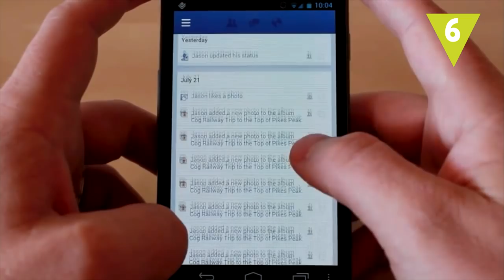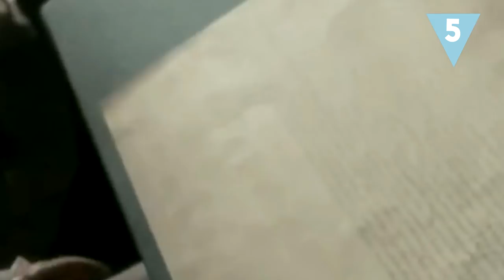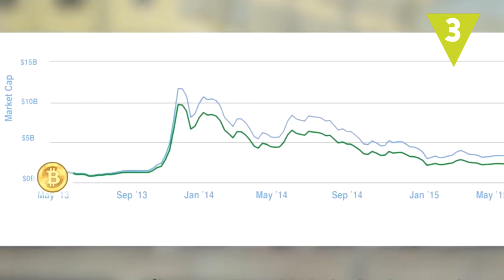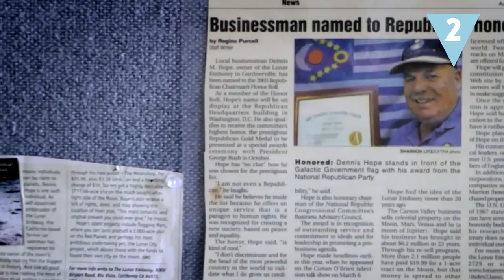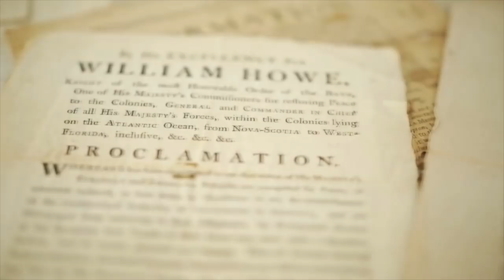7 Personas que se hicieron ricas ¡sin querer!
¡Esto sí que es un golpe de suerte! En una subasta, con un grafiti o con un acuerdo de la infancia firmado en una servilleta. Estas 7 personas se hicieron ricas por casualidad ¿Conoces algún caso más?